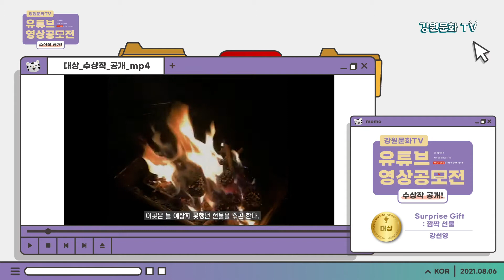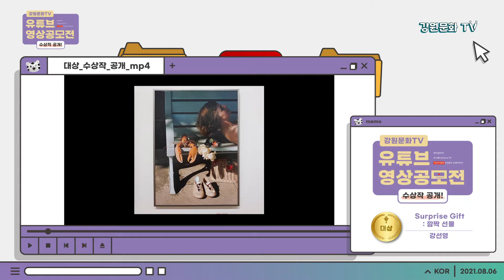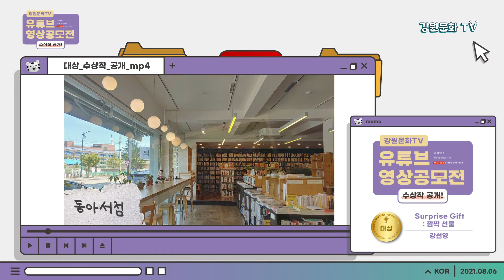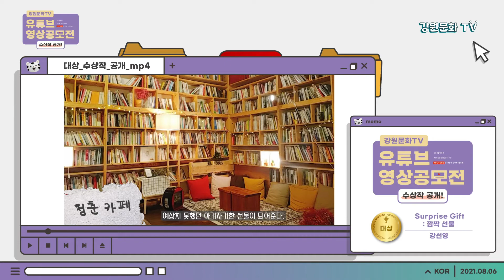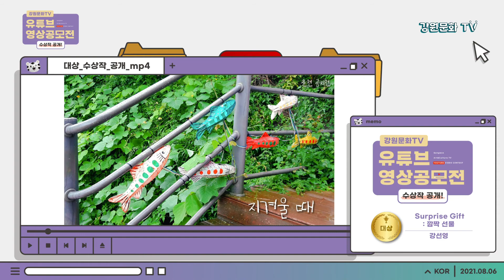강원문화TV 유튜브 영상공모전 수상작 소개 대상 [Surprise Gift : 깜짝 선물]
이번 공개한 영상은 대망의 [대상] 수상작으로
'강선영'의 'Surprise Gift  : 깜짝 선물'편입니다.

지루한 일상에 깜짝 선물 같은 강원도의 문화 예술과 함께 감미로운 CM송 [여유롭구나]도 준비되어 있으니 감미로운 목소리와 함께 보기만 해도 행복해지는 아름다운 강원도의 문화 예술을 감상해보세요!

이상으로 강원문화TV 유튜브 영상공모전 수상작 소개를 마치겠습니다!
앞으로도 좋은 콘텐츠를 가지고 여러분께 찾아 뵙겠습니다! 모두 많.관.부.!!
오늘 하루도 강원문화TV 하세요 :D